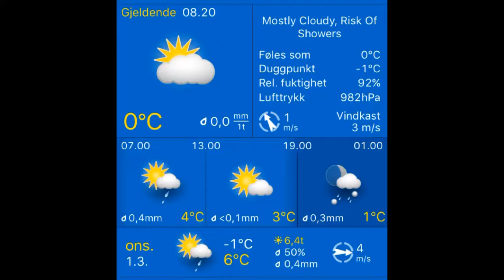01.03.2017, 08.20 Stavanger: mostly cloudy, risk of showers 0°C. Vind:SSØ/1 m/s.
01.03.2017, 08.20 Stavanger: mostly cloudy, risk of showers 0°C. Vind:SSØ/1 m/s.